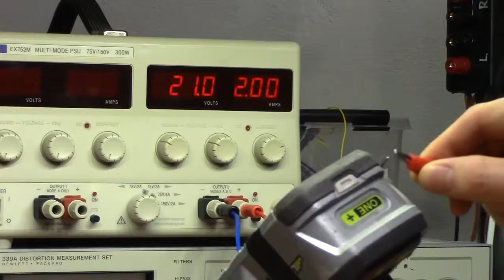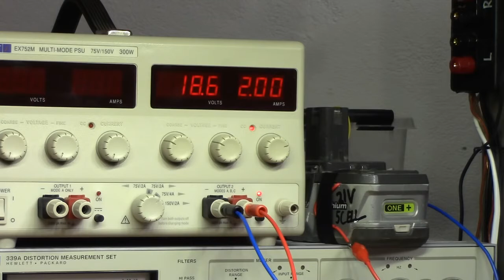power tools hack: Ryobi ONE+ batery charging with bench power supply